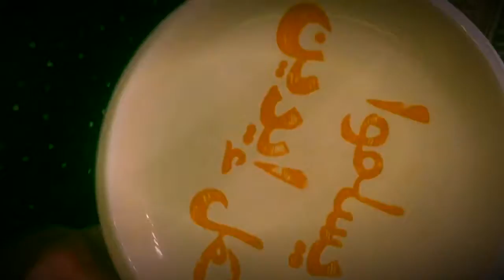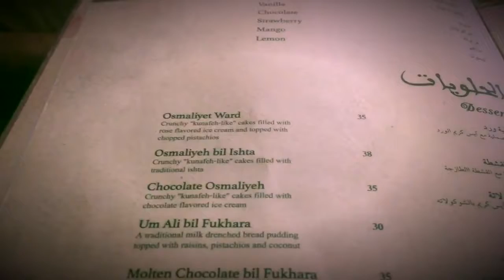Radioactive Restaurant Review | Azkadenya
Radioactive team Mithun and Sindhu review Azkadenya Restaurant at Mall of Emirates Dubai.

The leading Malayalam FM station in the UAE, Hit 96.7 was launched in 2004 to entertain and inform the largest expatriate community in the Gulf -- the Malayalees